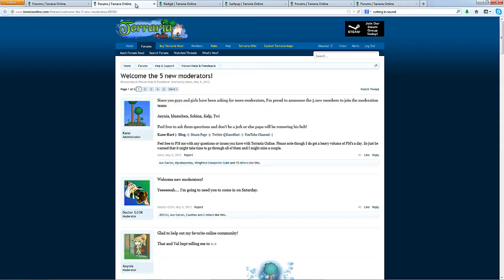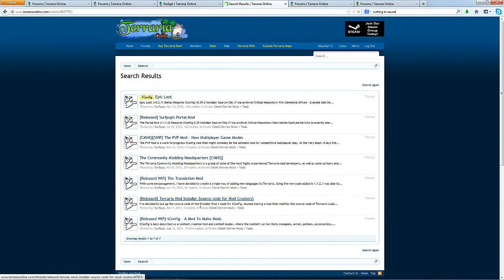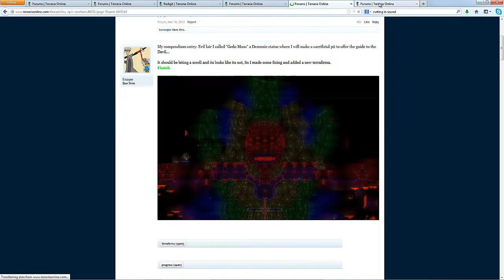The Terrarian Times Video Edition - Demo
An incomplete video-fied version of The Terrarian Times Issue #5